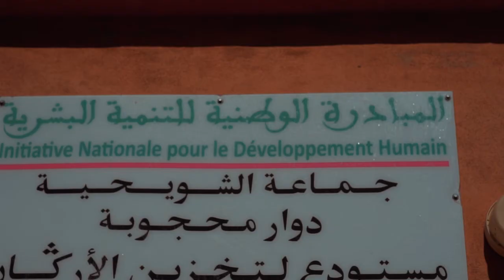Les Petites mains I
Documentaire réalisé par Mahmoud Chabab
EPAG - 2020